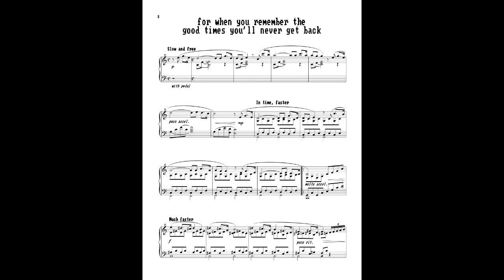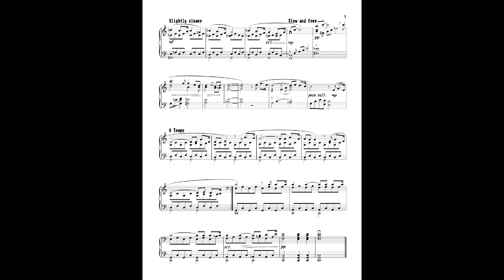for when you remember the good times you'll never get back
By the summer of 2018 I had a bunch of ideas in my back pocket. All of them were slow and sad tunes. I figured, why not just make a set of slow, sad tunes? I promise this isn’t entirely a troll album, though it is gimmicky and most of the pieces are not designed with a traditional audience in mind.

This piece, "for when you remember the good times you'll never get back," is meant to evoke nostalgia. That is not the only reason I would ever write a piece with a simple structure and harmonies, but it works for this one. In particular, I pulled from mid-to-late 19th century forms like those of the Grieg Lyric Pieces.